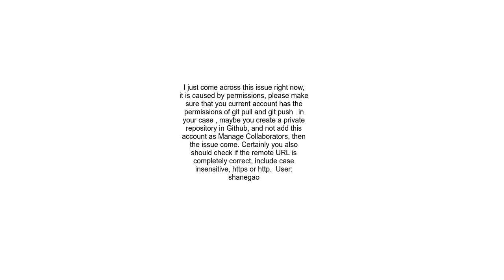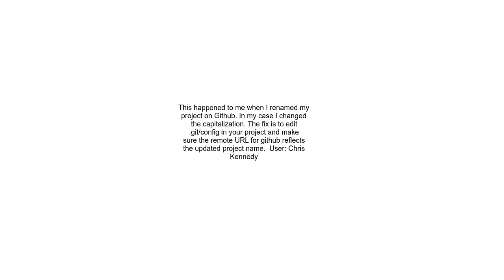git upload pack not found